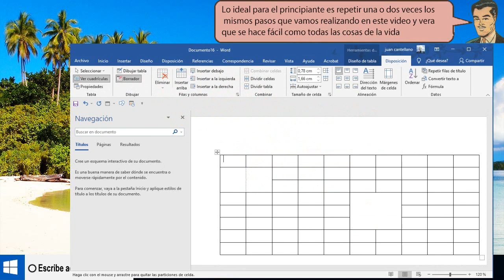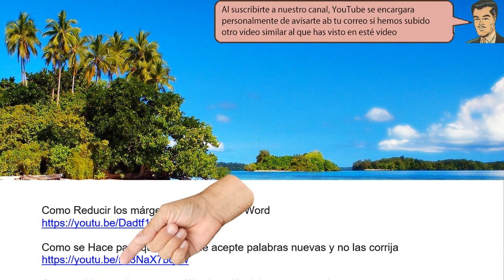Como encuentro la goma de borrar las líneas en las tablas de Word - Sencillo de hacer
Como encuentro la goma de borrar las líneas en las tablas de Word. Y eso es uno de los grandes problemas que Microsoft Word se ha equivocado y no lo pone fácil. Y busquemos en donde busquemos no aparece a simple vista la goma de borrar líneas en Microsoft Word.